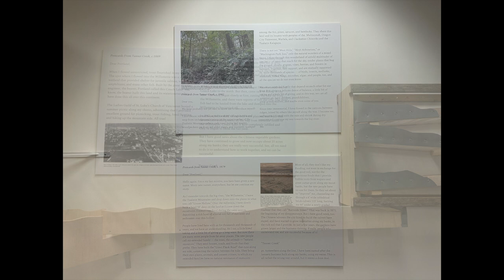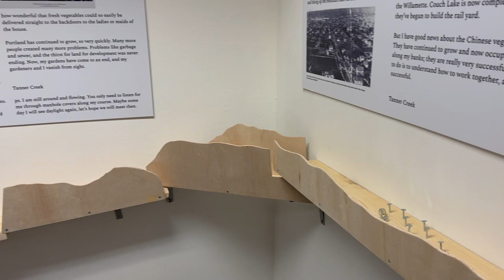Postcards From Tanner Creek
POSTCARDS FROM TANNER CREEK is my 2022 Artist-in-Residence installation at the Portland Chinatown History Museum. My research topic is the Chinese vegetable gardens that flourished along the banks of Tanner Creek from early 1870s to 1910. Reaching 21+ acres at its height, both Tanner Creek and the Chinese vegetable gardens disappeared by 1910 due to many forces -- Portland's urban development, US racist anti-immigrant policies, and the advent of industrial agriculture. The marble run symbolizes the creek and attempts to mimic its course, as much as the room configuration allows. The wall text includes 4 postcards from Tanner Creek "herself," and notes on discoveries that didn't make it into the postcards. To honor the Chinese immigrant gardeners of Tanner Creek, I am raising seedlings and giving them away as part of the installation. I will rotate through various plants as we go from late fall (cover crop) through winter (PNW natives to plant in winter) and spring (Chinese vegetables). Included in the exhibition are a few of my paintings, prints, and artist's books from the past 10 years that have focused on immigration, food culture, agriculture, ecology, and how they relate to one another in a complex system that impact our personal and environmental health. The installation is part of ILLUMINATING TIME curated by Horatio Law and includes the work of 2 other residents, Alex Chiu and Sam Roxas-Chua. With great appreciation to Anna Truxes and Roberta Wong for all their help in getting the exhibition up!